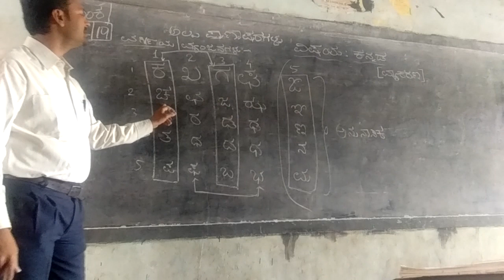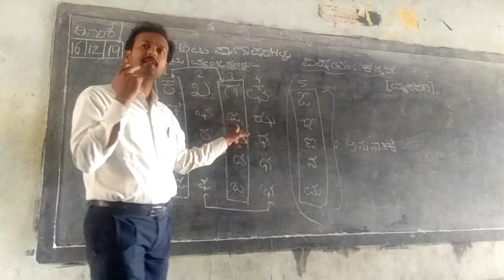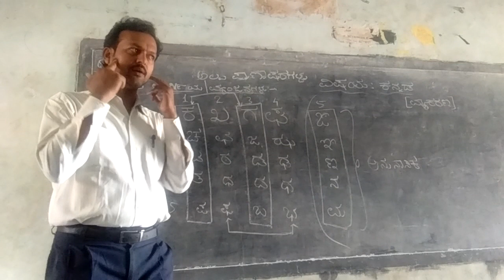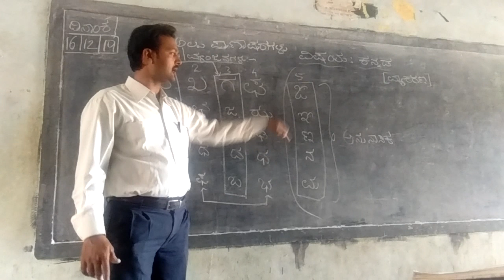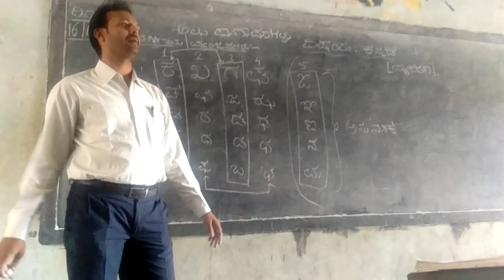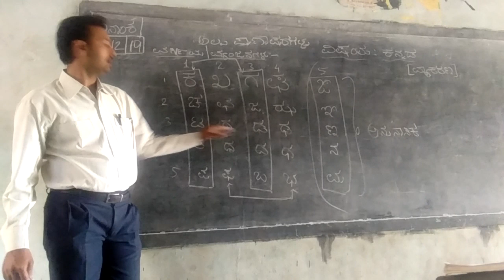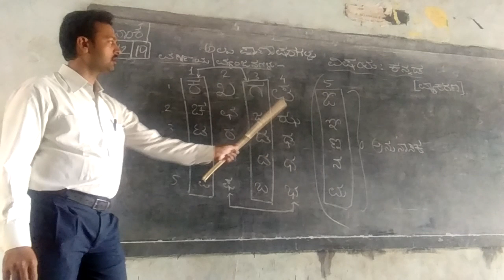SDA/FDA/KPSC||ವಿವರವಾದ ವ್ಯಾಕರಣ||KANNADA GRAMMAR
10th grammar

10th grammar

10th grammar

10th grammar

10th grammar

10th grammar

10th grammar

10th grammar

10th grammar

10th grammar

10th grammar

10th grammar

10th grammar

10th grammar

10th grammar

10th grammar

10th grammar

10th grammar

10th grammar

10th grammar

10th grammar

10th grammar

10th grammar

10th grammar

10th grammar

10th grammar

10th grammar

10th grammar

10th grammar

10th grammar